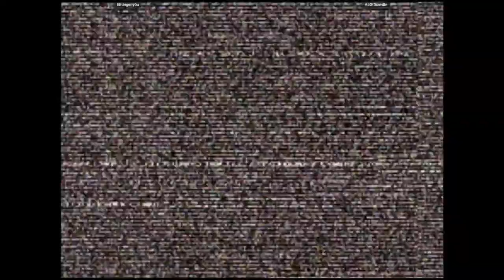CVS2 - hittingony0u VS AllOfGuardin | 🇺🇸🇺🇸 Fightcade2